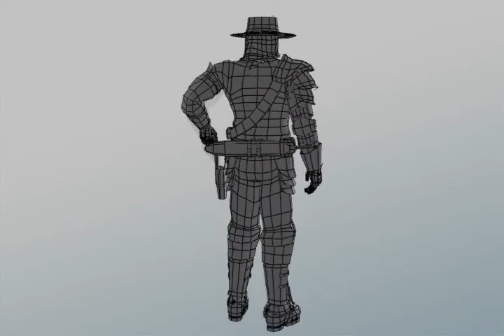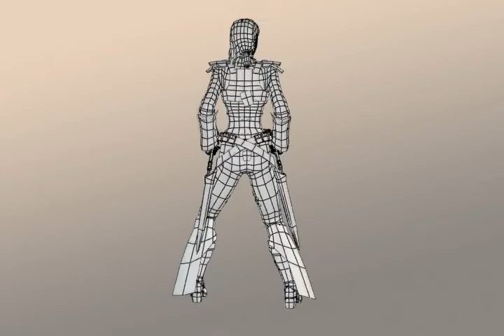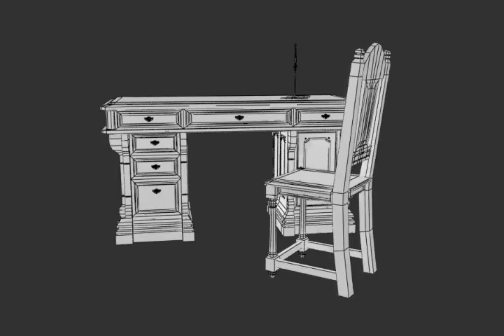Advanced Character Animation Final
This was a modeling and animation project that I only had 11 weeks to complete.  That includes the design, layout, story boarding, modeling, rigging, animating of every single thing that you see in the video.  All of the characters, props, environments, textures, lighting, and animation was created entirely by me in this 11 week period.  It can definitely be polished, but I believe that within my time constraint, it turned out fairly well.